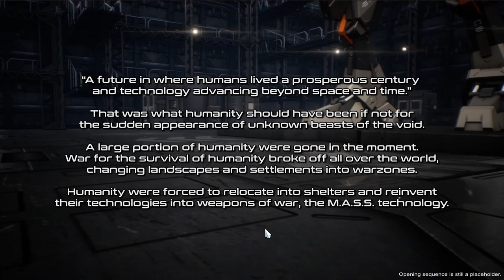Deeply Customizable Mecha Action Shooter! - M.A.S.S. Builder [Early Access]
Apologies if I sounded a bit loopy. My allergies are kicking my ass and the Benadryl I'm takin to stay functional is makin me a bit weird.

Commander, customize and build your Mechanical Assault Skeleton Suit (M.A.S.S.) and lead the fight against an alien invasion bent on exterminating the human race. The fate of humanity is in your hands.